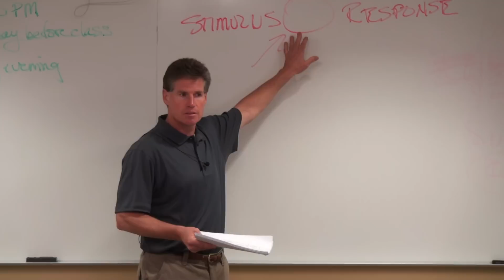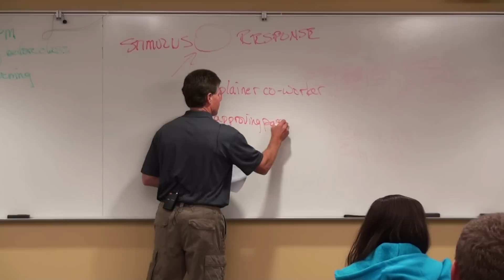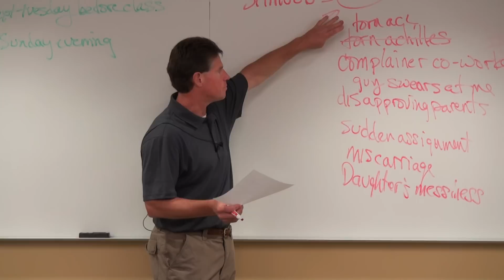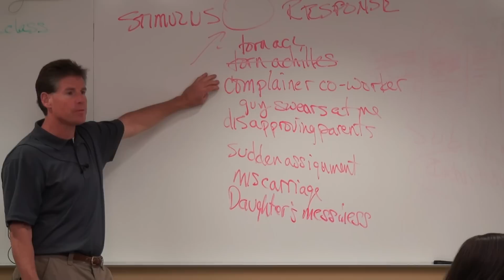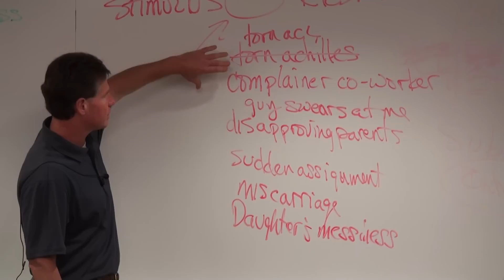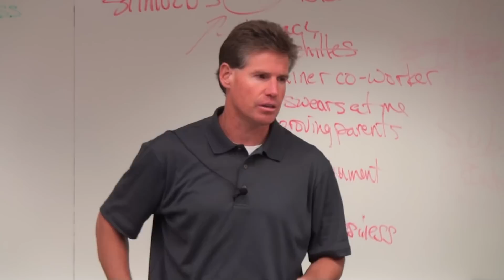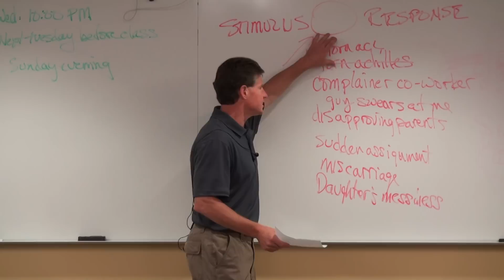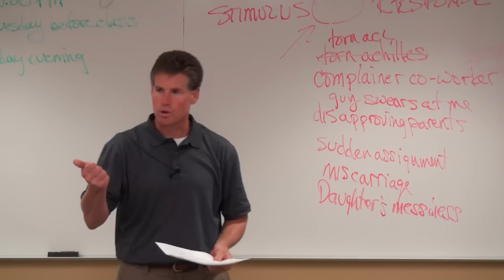Levels of Responding: Master Your Reactions to Find Peace by Dr. Michael Olpin - Full Class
🎥 Ready to take control of your stress and emotions? In this insightful class, Dr. Michael Olpin explains the Levels of Responding, a powerful framework that helps you shift from reacting impulsively to responding thoughtfully.

When life throws challenges your way—whether it’s a current situation, a past memory, or a future worry—how you respond makes all the difference. Discover how your responses impact your emotions, stress levels, and overall well-being.

🌟 What You’ll Learn in This Class:
The key differences between reacting and responding.
How to make choices that foster peace, happiness, and calm.
Practical tools to stay in control and avoid triggering the stress response.

💡 By gaining control over your reactions, you can transform how you experience life’s challenges. Whether you’re navigating difficult moments or aiming to live with greater mindfulness, these skills will set you on the path to a stress-free life.

👉 Watch now and start mastering your responses for a calmer, more peaceful you!

📚 For more stress management tools, visit stressmanagementplace.com